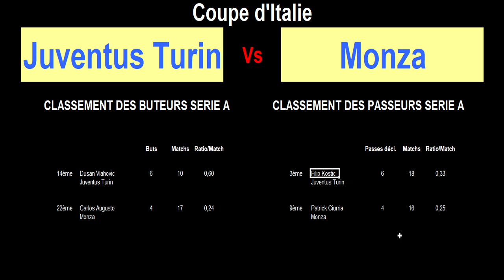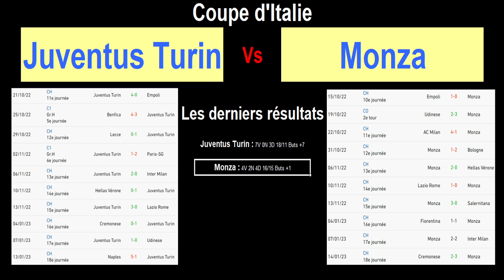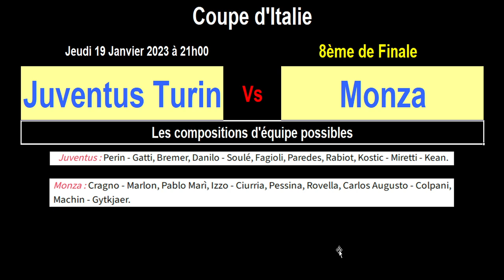JUVENTUS TURIN - MONZA : 8ème de Finale de la Coupe d'Italie, match de football du 19/01/2023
Je vous présente le match de football de 8ème de finale de la Coupe d'Italie le 19/01/2023 : Juventus Turin contre Monza.

La Juventus est 3ème de Série A tandis que Monza est 13ème.